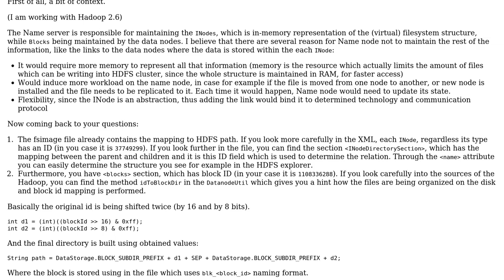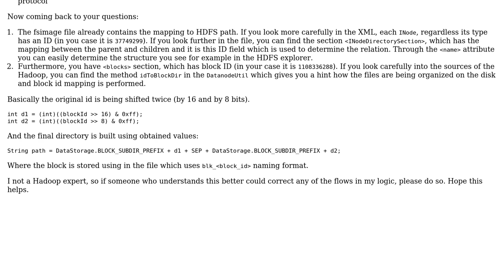Hadoop inode to path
With thanks & praise to God, and with thanks to the many people who have made this project possible! You are responsible for your own actions.